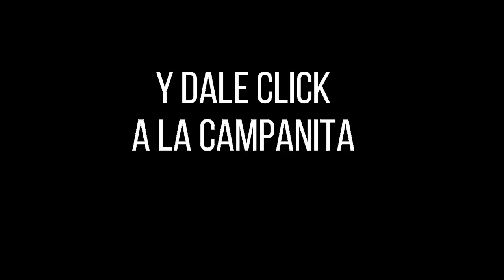CULONA NOCHE Resultado del JUEVES 01 DE SEPTIEMBRE de 2022 ✅🥇🔥💰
Hola buenas noches, te presentamos los resultados de las loterías y chances en Colombia, vamos con el Resultados del Chance Culona noche del JUEVES 01 DE SEPTIEMBRE de 2022.

Resultado Lotería de Bogotá JUEVES 01 DE SEPTIEMBRE de 2022
Resultado Lotería del Quindío JUEVES 01 DE SEPTIEMBRE de 2022
Resultado Lotería de Risaralda JUEVES 01 DE SEPTIEMBRE de 2022